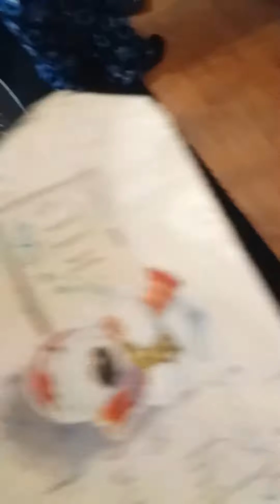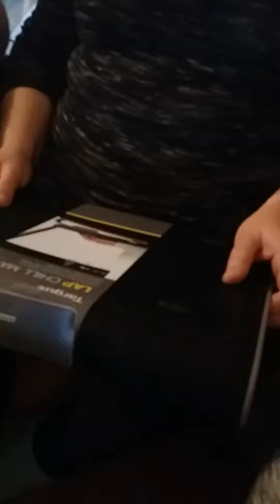🎅CHRISTMAS DAY 🎅| OPENING PRESENTS